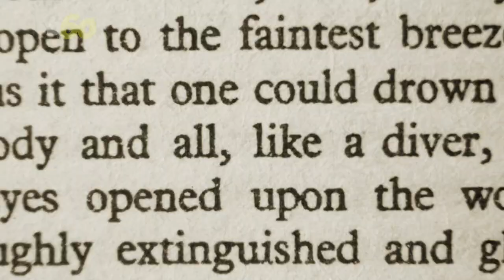The Toughest Spelling Bee Words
According to TIME, these are the words that stumped contestants in the 1925 National Spelling Bee, the first one ever. Elizabeth Keatinge (@elizkeatinge) has more.